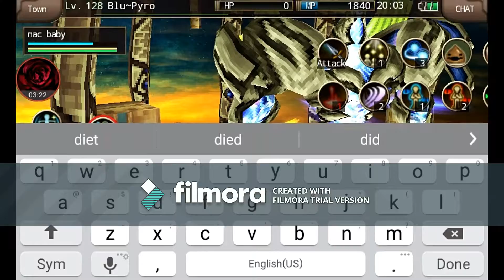Iruna Servant VS Raton Pt 2